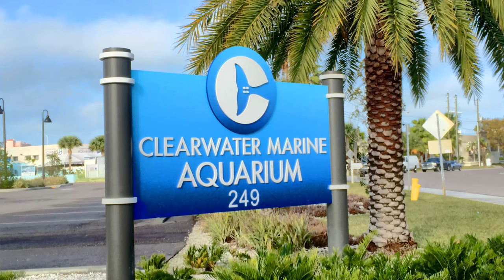My first time seeing Winter the Dolphin at Clearwater Marine Aquarium, Clearwater Beach Florida